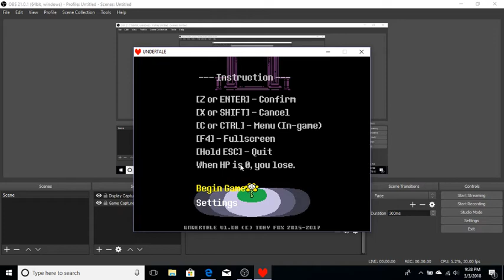Undertale Playthrough part 1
Undertale Yeah